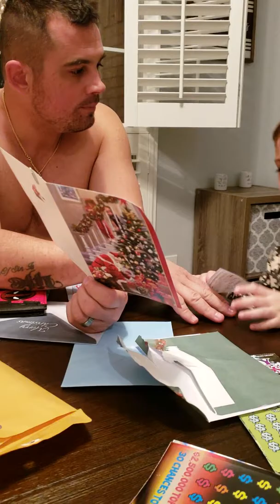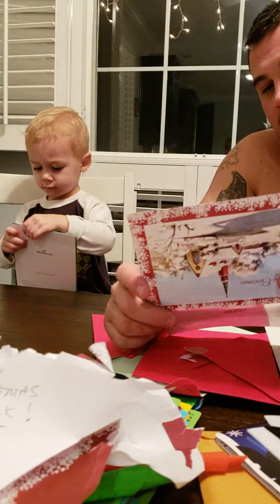Opening Grandpops Cards 2018